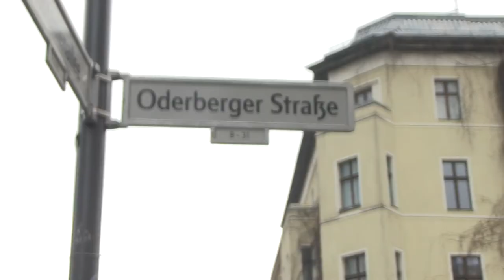BERLIJNREPO - KLARA LI - 50 TINTEN ROOS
In maart ging ik samen met het tweede jaar Journalistiek aan de Thomas More hogeschool in Mechelen naar Berlijn. Je kon de aftermovie daarvan al bekijken op mijn kanaal.

We waren daar natuurlijk niet alleen om plezier te maken. Er moest ook een reportage gemaakt worden. Samen met Amber Pelgrims en Marie Esselinckx maakte ik een portret van de creatieve duizendpoot Klara Li.